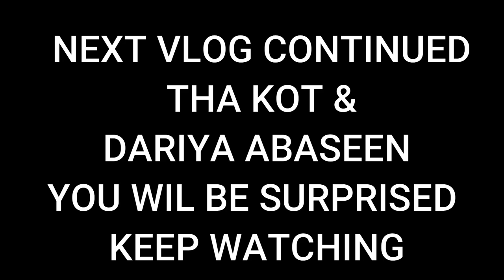Dastan-e-Safar Pakistan Tour Episode 10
chattar plane to Battagram, Khyber Pakhtunkhwa safar safar dastan hamari kahani thodi si safar k doran aap sab logo k liye video banai gai hai to ienjoye kijiye and  comments kijiye agr aap kisi tarha ki rehnomai chahty hai tour k hawaly se .
shukriya .